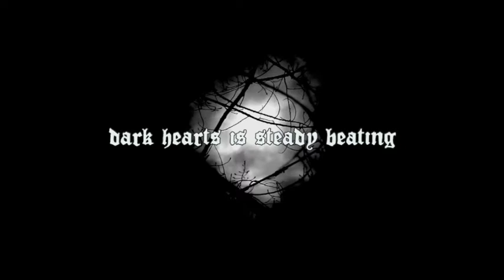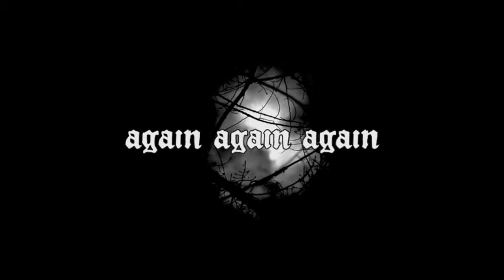The Isolation - Lex Talionis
Lex Talionis was recorded during a studio live session in the summer of 2016.